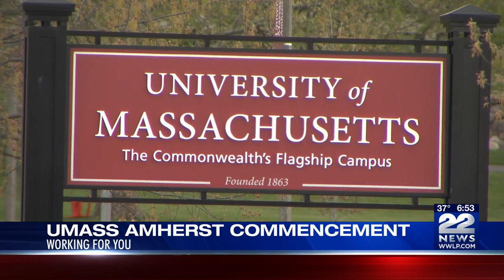UMass Amherst Class of 2023 commencement with keynote speaker Olympic Gold Medalist Briana Scurry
AMHERST, Mass. (WWLP) - Tens of thousands of fans will pack McGuirk Alumni Stadium Friday morning to celebrate the UMass Amherst Class of 2023 in a re-imagined ceremony to include everyone receiving a degree.